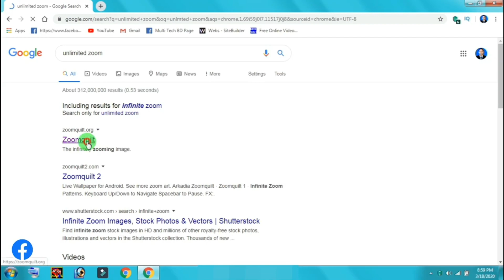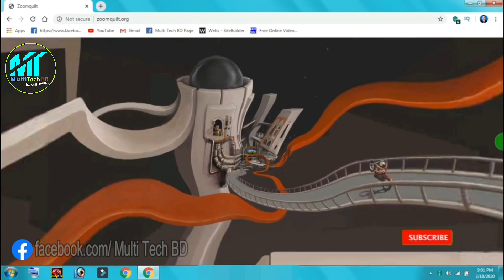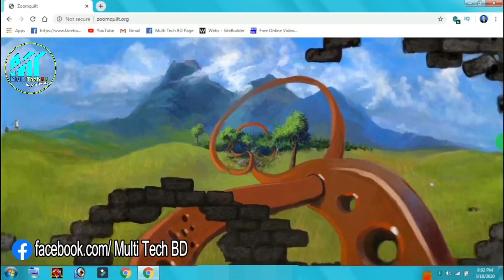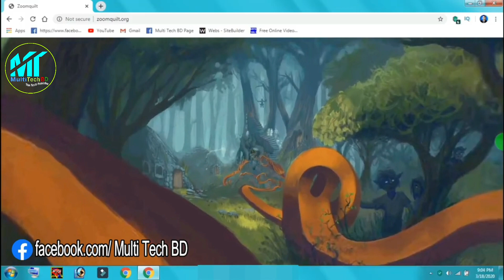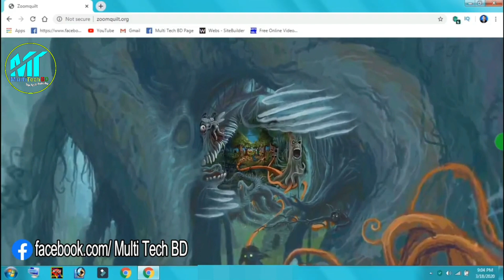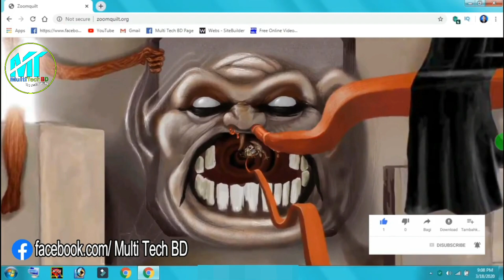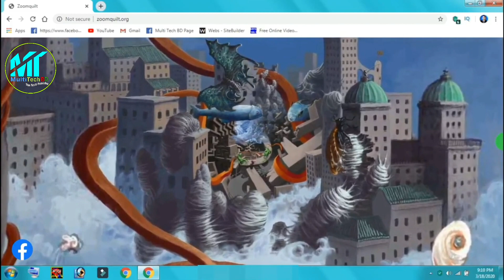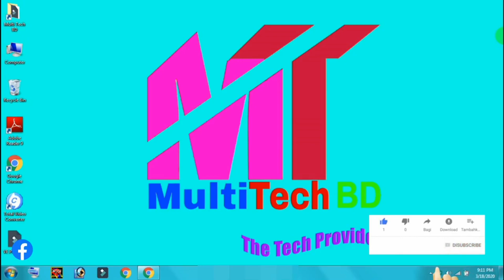আনলিমিটেড জুম কিভাবে সম্ভব | Amazing Infinite Zoom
In this video I am going to show you impossible infinite zoom. I hope this video will be very amazing for you.